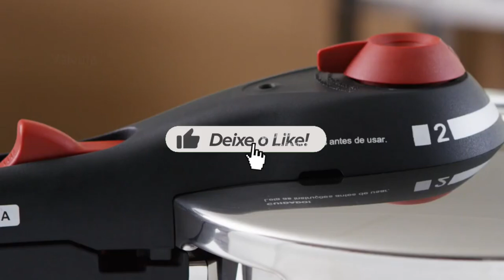[DESCUBRA TUDO] Tramontina ou Panelux ✅ Qual a melhor Panela de Pressão Panelux ou Tramontina ✅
Está em dúvidas entre Panelux ou Tramontina? Então confira esse vídeo completo sobre qual é a melhor panela de pressão Panelux ou Tramontina!

⭐⭐ 𝐎𝐍𝐃𝐄 𝐂𝐎𝐌𝐏𝐑𝐀𝐑 ⭐⭐

Panela de Pressão Panelux
Panela de Pressão Tramontina